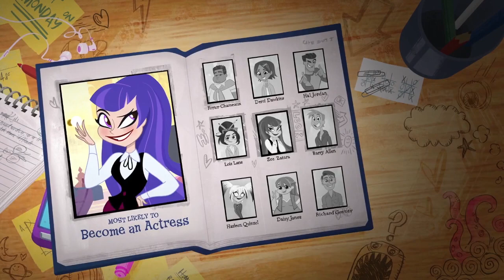DC Super Hero Girls Boomerang Meet Zatanna